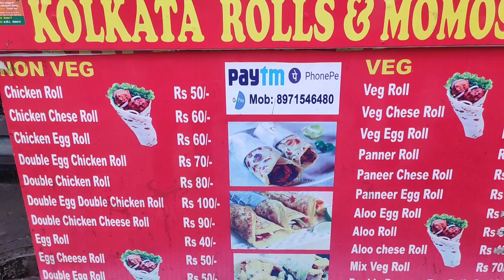দিনটা কাটলো মনের মত।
Dinta Katlo Moner Moton...